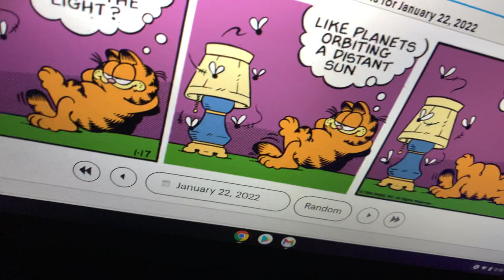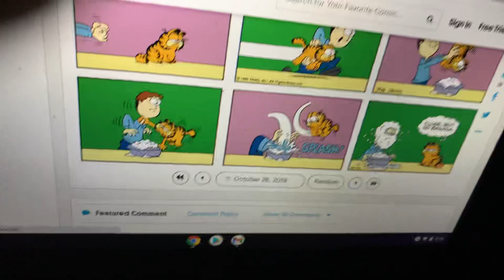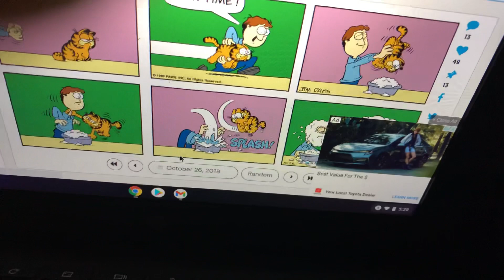Garfield classics part 2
It’s more comedic adventures of Garfield and friends in the classic Garfield comic strips from the early days of our favorite orange haired tabby! 🐈

Let’s what other early day high jinx that Garfield and gang will get into next.